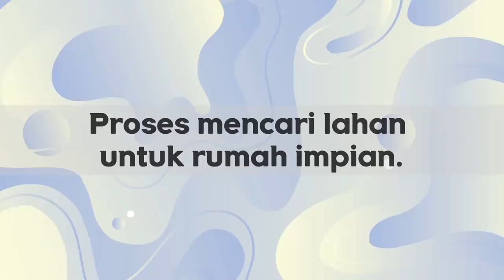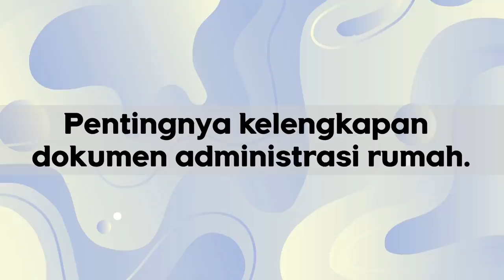Cara Kami Melunasi KPR di Usia Muda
Ngobrolin perjalanan kami mencapai kebebasan finansial alias financial independence, secara perlahan tapi pasti - cerita kami melunasi KPR di 2021.

My name is Samuel, an active HR professional with 8+ years of experience.